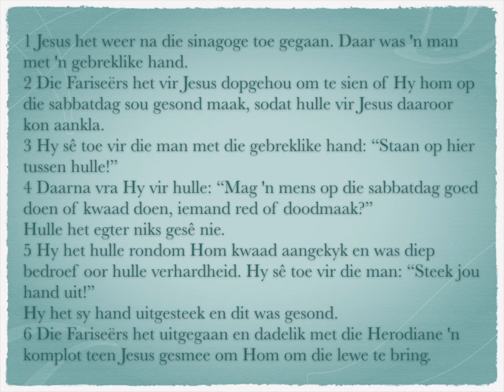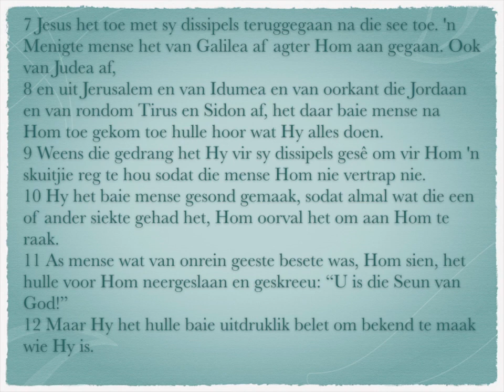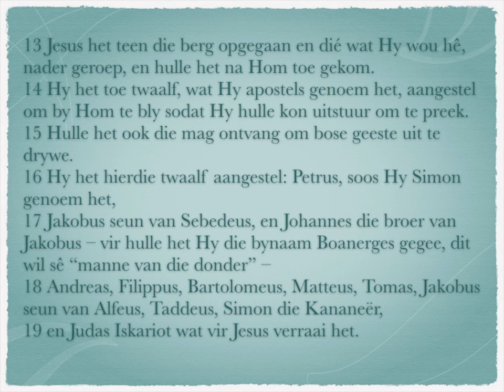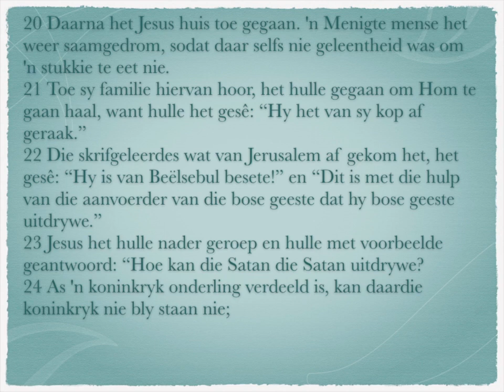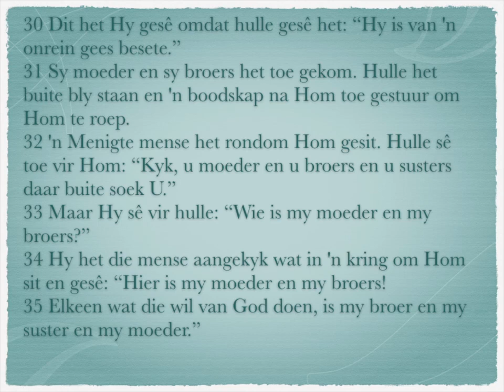Markus 3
1--6
Jesus maak iemand op die Sabbat gesond
7-12
Groot skares kom na Jesus toe
13-19
Jesus kies twaalf apostels om koninkrykswerk te doen
20-30
Jesus se vyande beweer Hy is van die duiwel besete
31-35
Jesus se ware gesinslede is hulle wat aan God gehoorsaam is